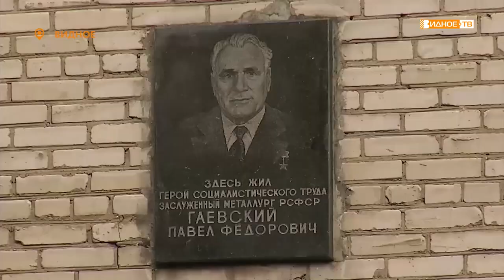«Пешком по городу» - экскурсия для школьников по улице Гаевского